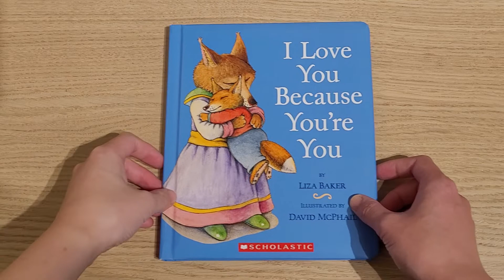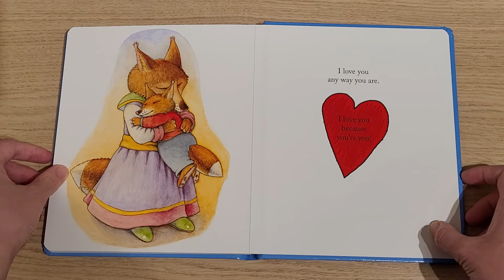I Love You Because You're You - by Liza Baker, illustrated by David McPhail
Every page is filled with love in this book - "I Love You Because You're You", written by Liza Baker and illustrated by David McPhail.